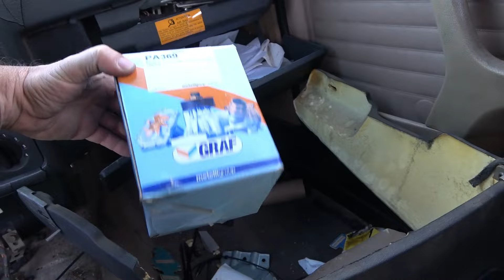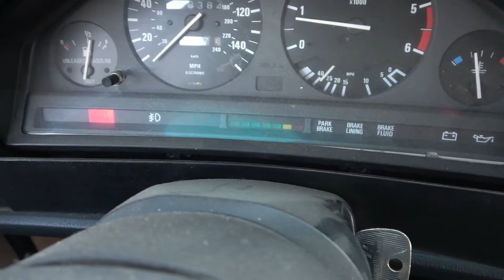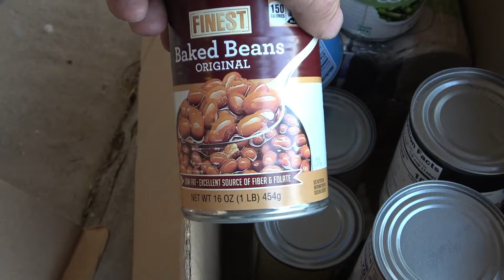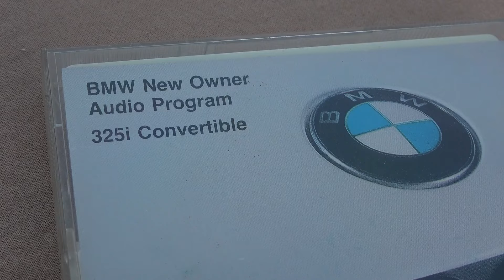E30 Cabrio - opet kupovina - BMW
kupujem kabrioleta po prvi put u zivotu